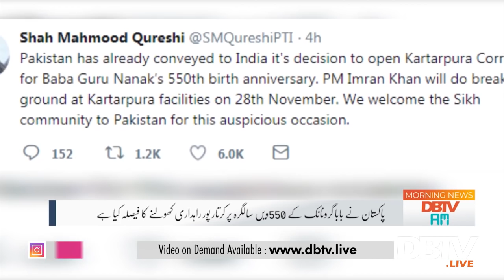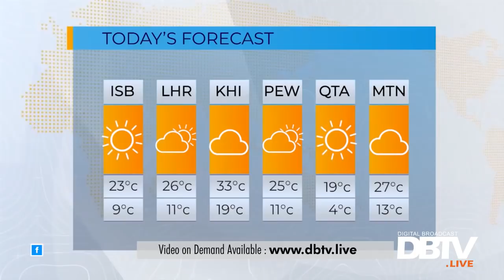India accepts Pakistan’s proposal to build the Kartarpur corridor for facilitating Sikh pilgrims.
India accept Pakistan’s proposal to build the Kartarpur corridor for facilitating Sikh pilgrims
NRO waly London sy aa k jail nai jaty, Nawaz Sharif
"NEPRA Approved  Price hike of  Electricity
Challenges to Youth regarding Career and studies "

Host : Elishba Pervez
Guest : Sabtain Satti (Information Secretary ISF Pakistan)

DBTV AM - EP 150 - 23 November 2018